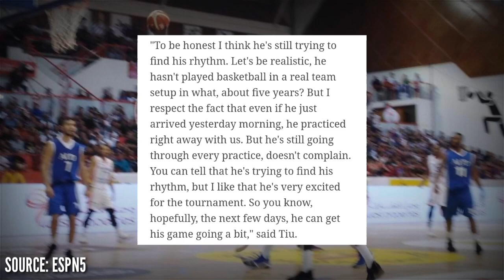Lamar Odom MAY PAKINABANG BA sa Mighty Sports?!